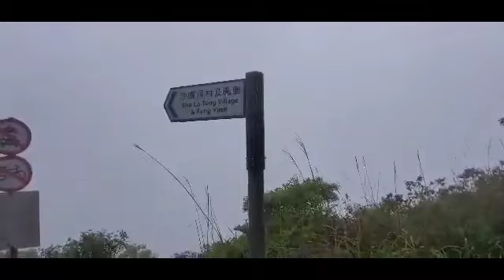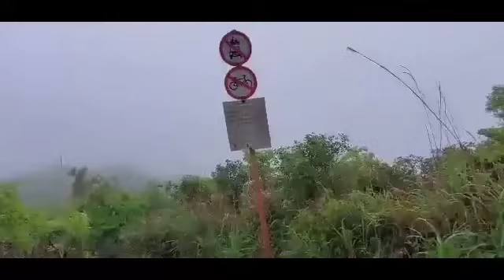HIKING TIME GOING TO THE TOWER